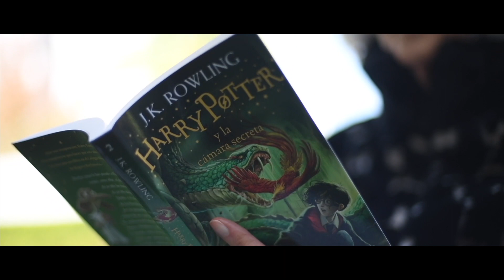Amor Lector: para quienes nos encontramos entre las páginas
Un amor que lea para toda la vida, ¿sí o no?